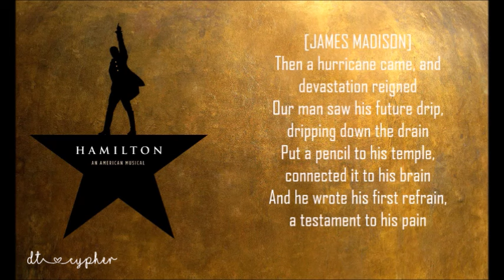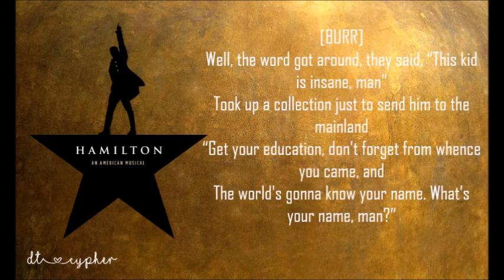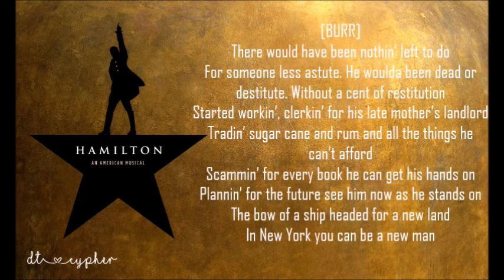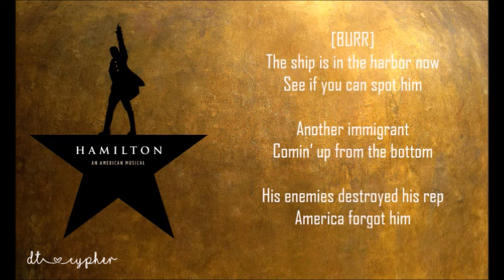Alexander Hamilton (Karaoke with Lyrics)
v OPEN ME v

The music is not mine,only the video edit
This is made solely for the purpose of entertainment

sns
wattpad: dt_cypher